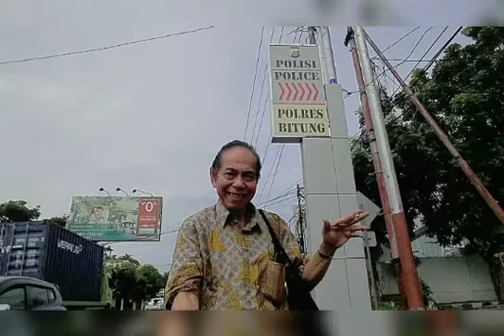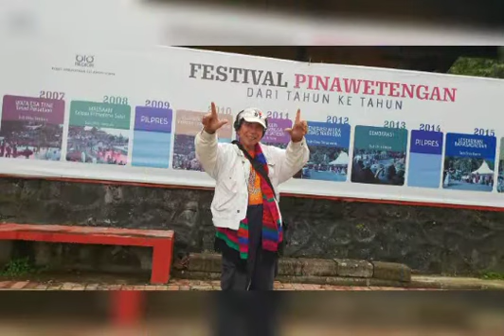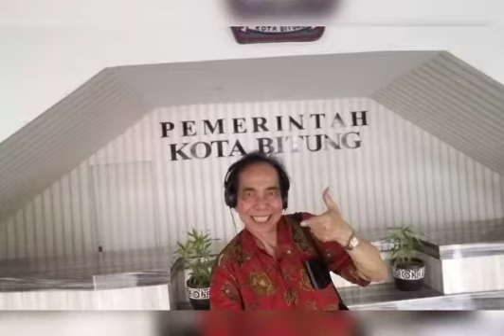😛Judulnya " Liburan Sebulan"😛🇲🇨SULAWESI UTARA-INDONESIA 🇲🇨🇲🇨North Sulawesi (abbreviated as (SULUT)🇮🇩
😛Judulnya " Liburan Sebulan"😛🇲🇨SULAWESI UTARA-INDONESIA 🇲🇨

🇲🇨North Sulawesi (abbreviated as (SULUT) is one of the provinces at the northern tip of the island of Sulawesi, Indonesia, with the capital in the city of Manado.🇲🇨

🇲🇨Noord-Sulawesi (afgekort als Sulut) is een van de provincies aan de noordpunt van het eiland Sulawesi, Indonesië, met de hoofdstad in de stad Manado.🇲🇨

🇲🇨Sulawesi Utara (disingkat Sulut) adalah salah satu provinsi yang terletak di ujung utara Pulau Sulawesi, Indonesia, dengan ibu kota terletak di kota Manado.🇲🇨

🇲🇨👩‍❤️‍👨💞👍🎼MELODY. "MANADO SONG"🎼👍💞👩‍❤️‍👨👩‍❤️‍👨